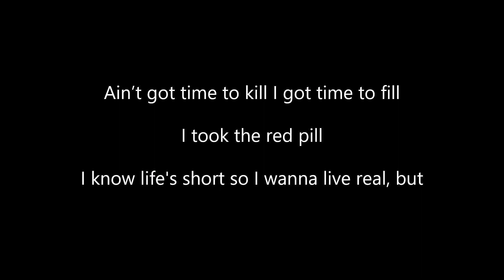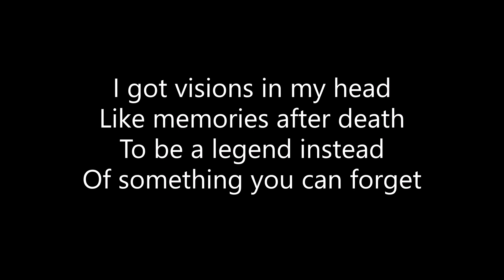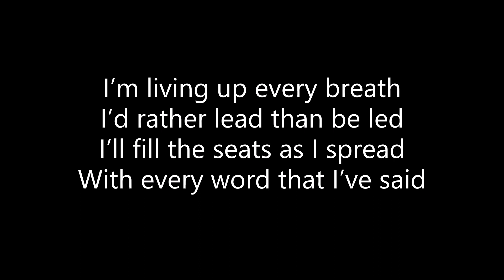NEFFEX - How's It Supposed To Feel (Lyrics)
ALL CREDITS TO NEFFEX!